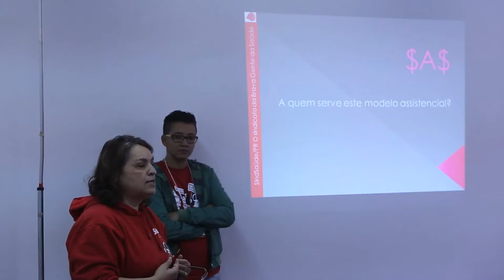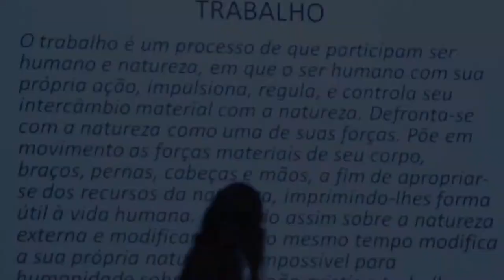Oficinas do 7º Congresso SindSaude